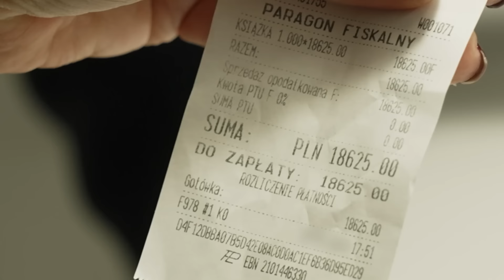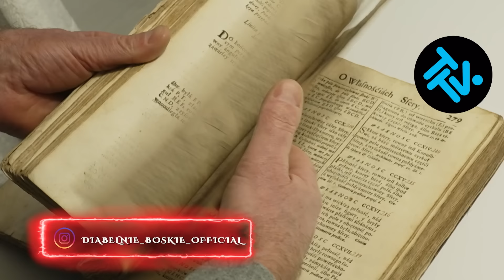18 KAFLI ZA KSIĄŻKĘ?! 📖 A W JACUZZI ZIMNA WODA 🥶| Diabelnie boskie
"Panie, k**wa, to basen czy jacuzzi?"